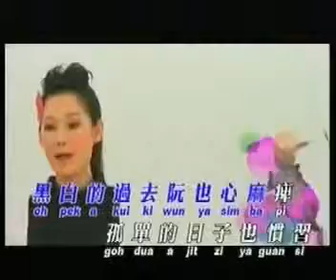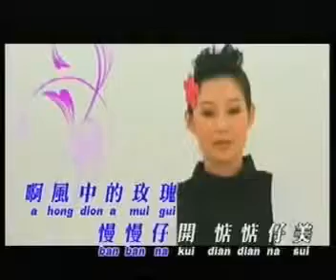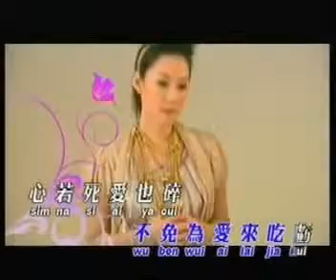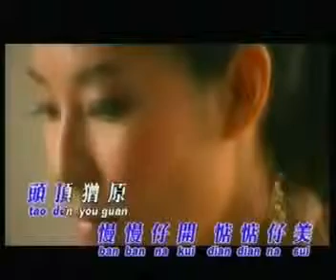Callista karaoke - Xiao Feng Feng - Hong tiong e mui khui